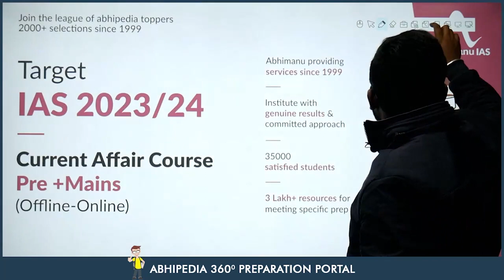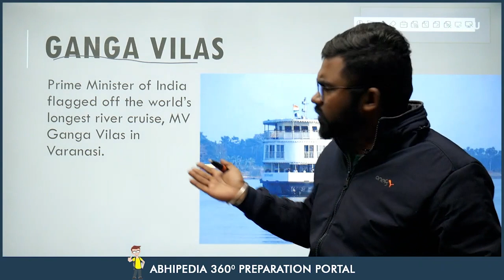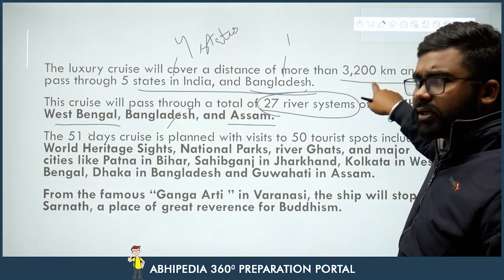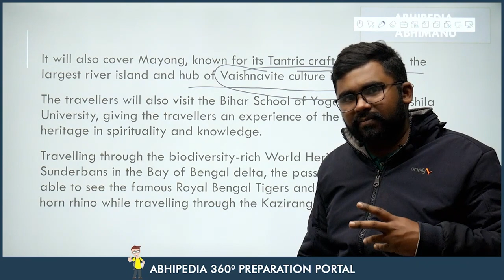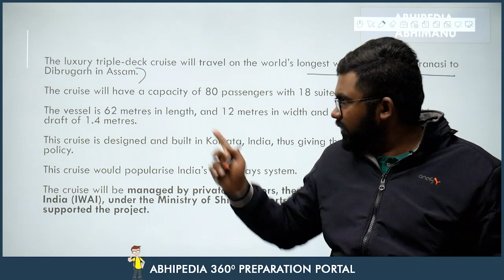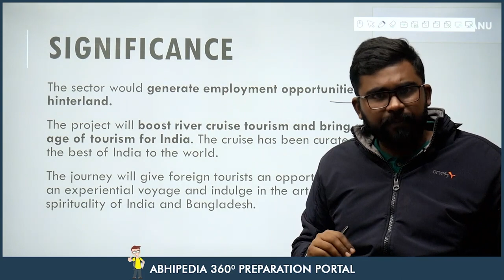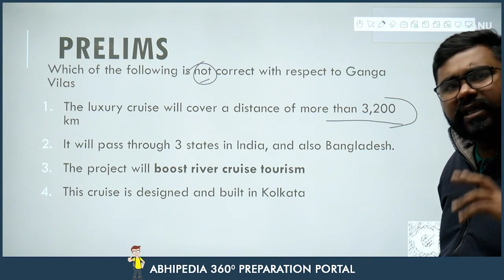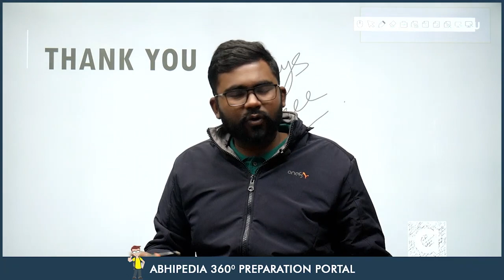UPSC CSE 2023 | To The Point | Current Affairs Series | Ganga Vilas | by Rohit Sir